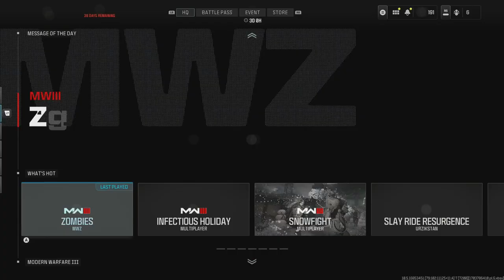Road to Full MW3 Zombie Mastery Episode 93 Stormender Zircon scale